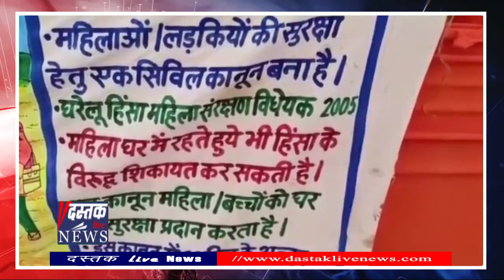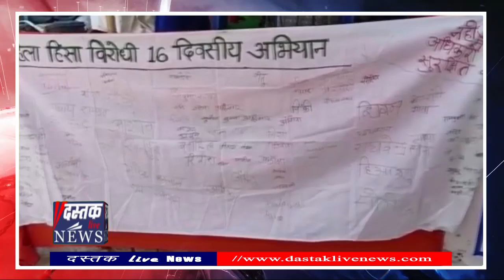Mahoba मे शुरू हुआ 16 दिवसीय महिला हिंसा विरोधी अभियान‚ MLC ने किया शुभारंभ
उत्तर प्रदेश के महोबा में 16 दिवसीय महिला हिंसा विरोधी अभियान कार्यक्रम का आयोजन किया गया...कार्यक्रम में बतौर मुख्य अतिथि एमएलसी जीतेन्द्र सिंह सेंगर समेत सडीएम श्वेता पांडे और तमाम अधिकारी मौजूद रहे. जीतेन्द्र सिंह सेंगर द्वारा दीप प्रज्वलित कर कार्यक्रम की सुरुआत की गई. जिसके उपरांत एमएलसी जीतेन्द्र सिंह सेंगर ने महिला सशक्तिकरण के तहत 16 दिनों तक चले वाले महिला हिंसा विरोधी अभियान में अपने विचार रखे...उन्होंने कहा कि बेटियों को हर हाल में शिक्षित किए जाने की आवश्यकता है. ताकि समाज के सुधार में वे अपनी मुख्य भूमिका अदा कर समाज को और भी बेहतर बनाने में अपना अहम योगदान दें सकें.